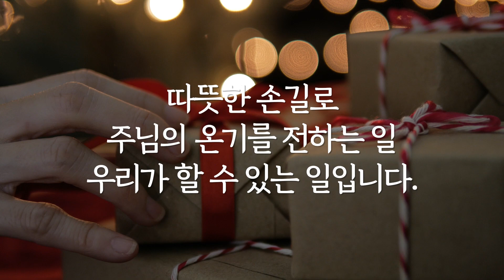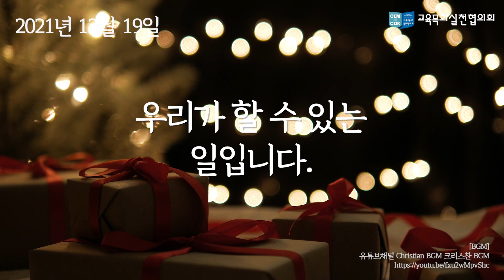[대림절묵상_211219] │우리가 경축하는 성탄│대림절 네 번째 주일 🇰🇷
2021년 12월 19일 우리가 경축하는 성탄
시편 118:22-23

따뜻한 손길로
주님의 온기를 전하는 일
우리가 할 수 있는 일입니다.

*대림절 묵상영상 업로드 안내
- 대림절 첫 번째 주일 묵상 영상은 한 주 일찍 선공개 하였습니다.
- 2일차 영상부터는 전날 밤 9시30분에 업로드 될 예정입니다.

- 원고 : 고은범(새노래명성교회), 김성덕(광주화정교회), 김주용(연동교회),
문재진(미래교회연구소), 박경수(하늘빛광성교회), 박봉수(상도중앙교회), 손윤탁(남대문교회),
오세원(은성교회), 유상진(영암교회), 이희수(신성교회), 임정수(포항대도교회),
정성진(크로스로드선교회), 정영택(교육목회실천협의회), 홍정근(강남연동교회)

- 내레이션 : 장한빛, 정영택, 이성미, 조영미